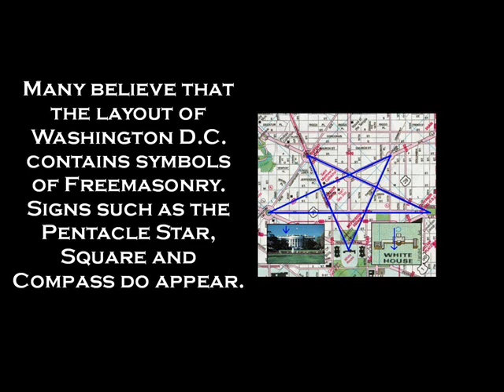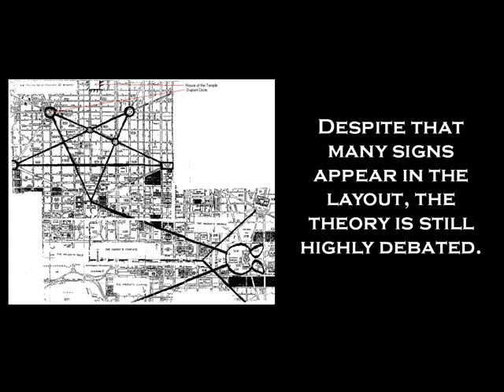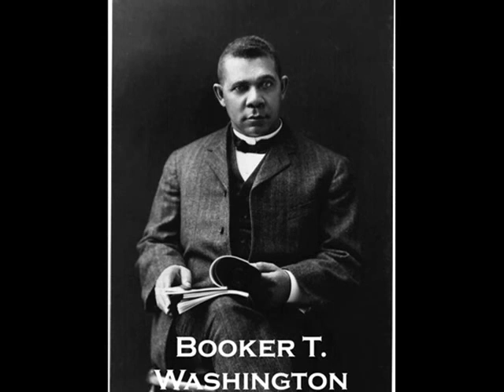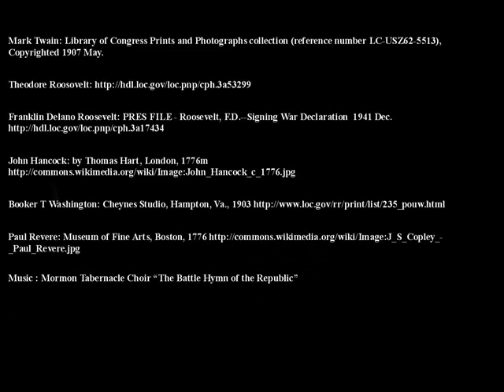A Glance at Freemasonry in America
This video was blocked in some undisclosed countries.